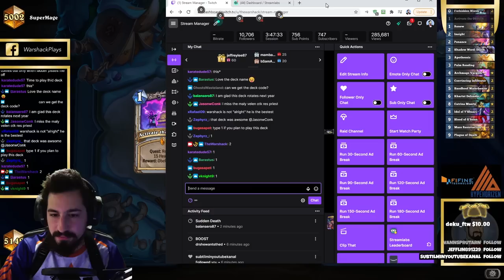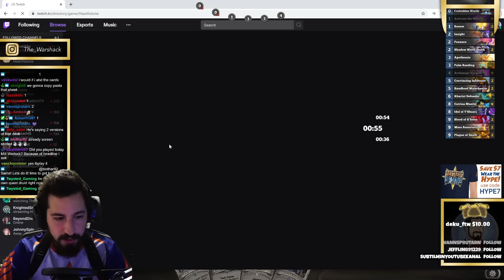Absolute MAX Tilt! | Quest Resurrect Priest Is REBORN! | Darkmoon Faire Hearthstone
📝Deck Code📝
### LikeActuallyCancer
# Class: Priest
# Format: Standard
# Year of the Phoenix
# 2x (0) Forbidden Words
# 1x (1) Activate the Obelisk
# 2x (1) Renew
# 2x (2) Insight
# 2x (2) Penance
# 2x (2) Shadow Word: Death
# 1x (3) Apotheosis
# 2x (3) Palm Reading
# 1x (4) Archmage Vargoth
# 2x (5) Convincing Infiltrator
# 2x (5) Sandhoof Waterbearer
# 2x (6) Khartut Defender
# 1x (8) Catrina Muerte
# 2x (8) Idol of Y'Shaarj
# 2x (9) Blood of G'huun
# 2x (9) Mass Resurrection
# 2x (9) Plague of Death